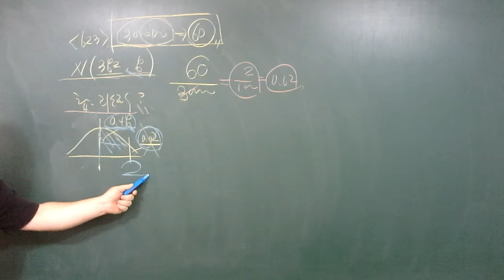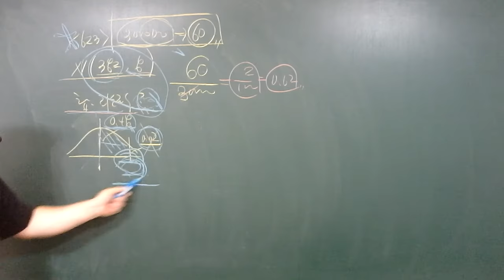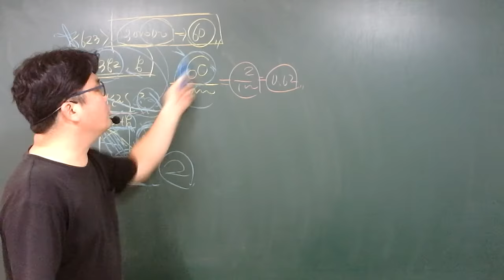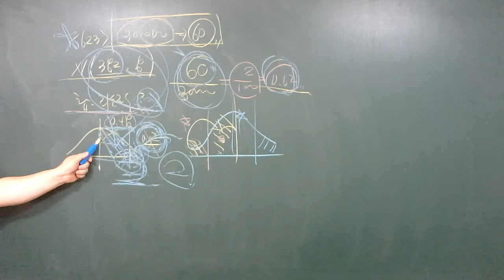20.10.04.일.고2.확통.이항분포.정규분포(4)